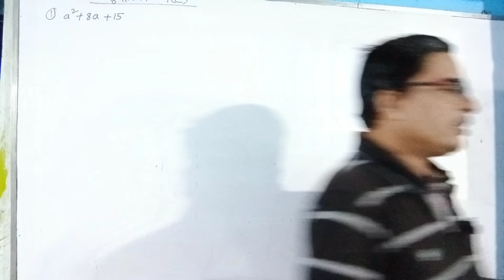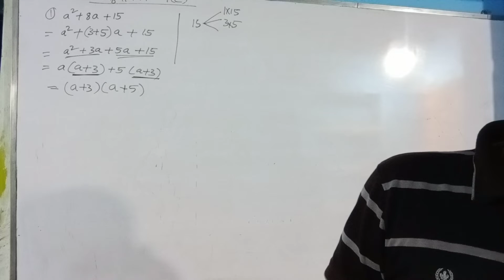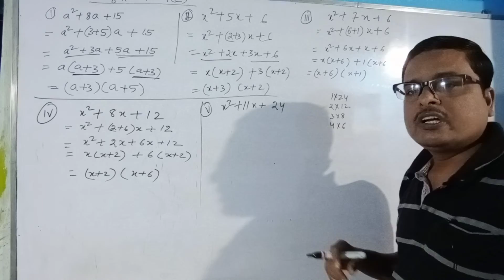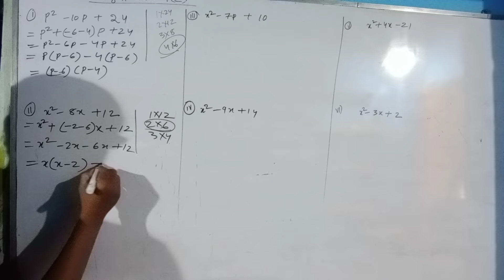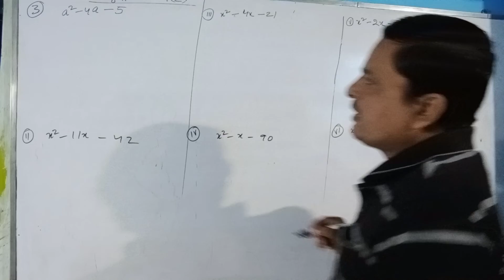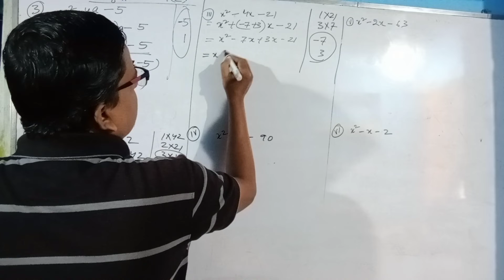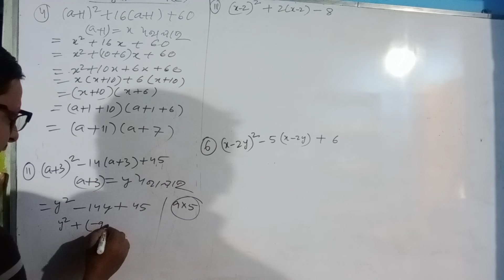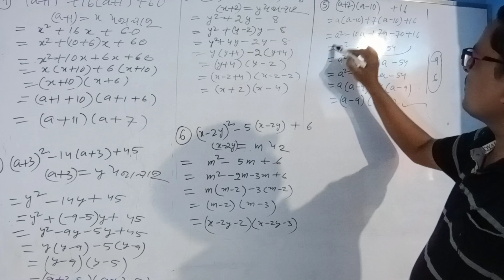class 8 math in odia ଅନୁଶୀଳନୀ -4(c)